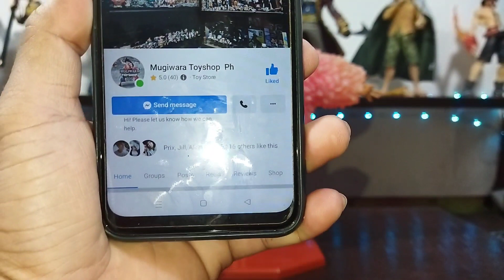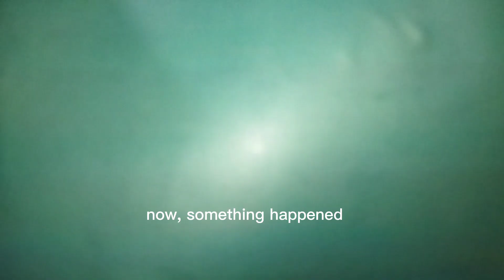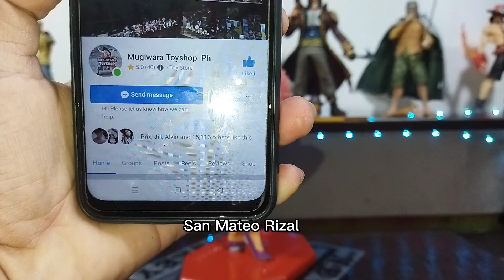DON QUIXOTE DOFLAMINGO Portrait Of Pirates Deluxe | Payment Terms? - Seller Review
Don Quixote Doflamingo, nicknamed "Heavenly Yaksha", is the captain of the Don Quixote Pirates. [13] Prior to his imprisonment, he was a member of the Seven Warlords of the Sea with a frozen bounty of. 340,000,000, as well as the most influential underworld broker under the codename "Joker".

SELLER INFO:

Mugiwara Toy Shop PH
Origin: Philippines
Location: San Mateo Rizal

REMARKS:

Friendly and very accommodating, it is like you were talking to a close friend upon your interaction with the seller.

Allows payment terms in all figures.

How Seller handle compromised concern:

Provide refund if needed, very courteous throughout the conversation and never gets high tone and never show irritation.

Very open on the possibilities and listen to customer concern well.

Good Job!